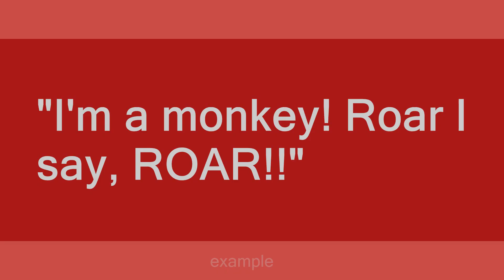o.0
Slang flashcards: